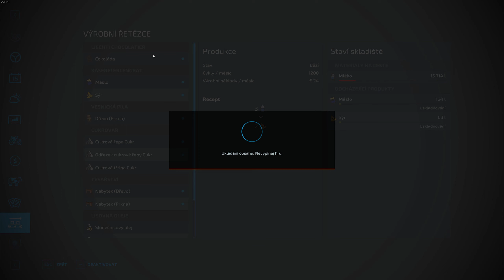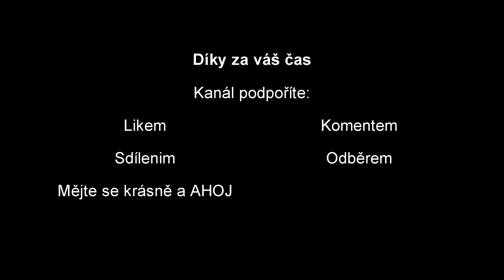Příprava na sklizeň (Neřádova ECOfarma)-Farming simulator 22 #49 CZ/SK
Blíží se sklizeň oliv a řepy.
Je na čase ještě trošku zamakat a připravit se